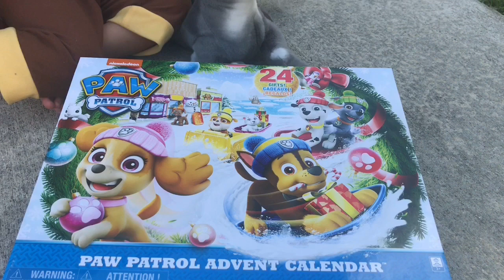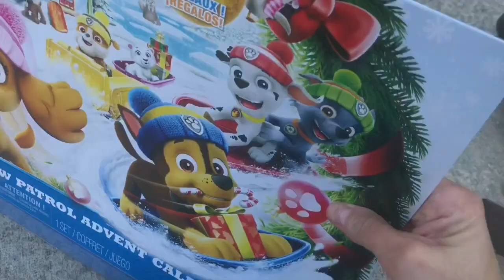Paw Patrol Advent Calendar!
NunaGirl and Goat unbox the Paw Patrol Advent Calendar 2018! NunaGirl is dressed as Chase, the puppy! They have fun unwrapping the calendar.